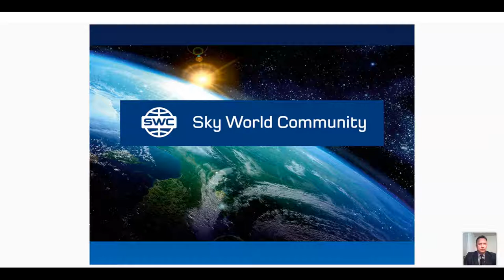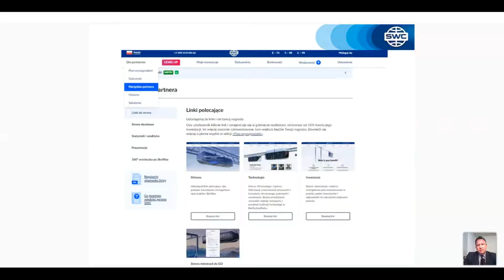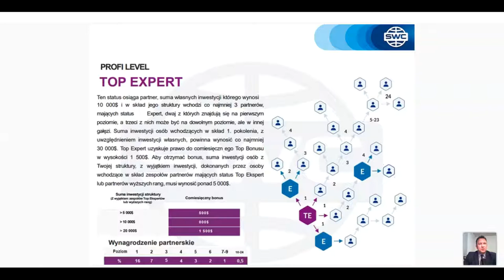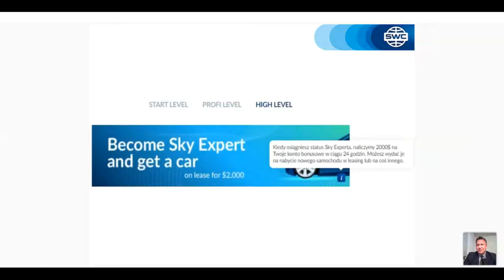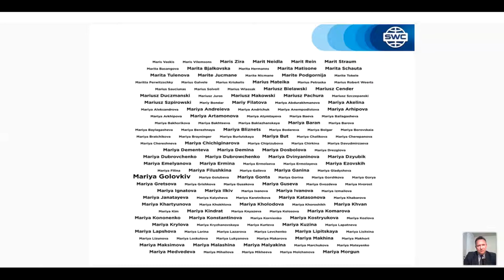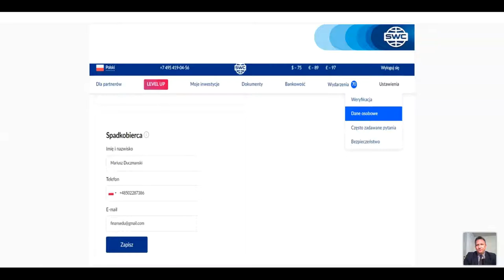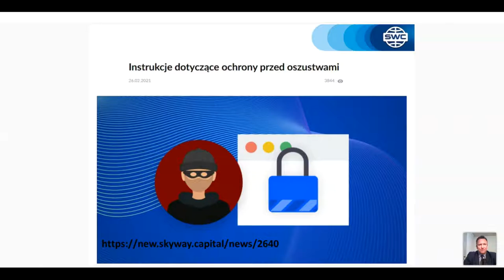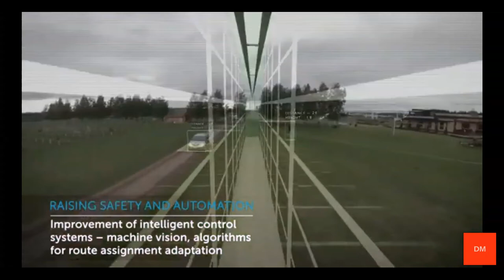Poland. Webinar 02.03.2021. Duplication: a successful business building system.